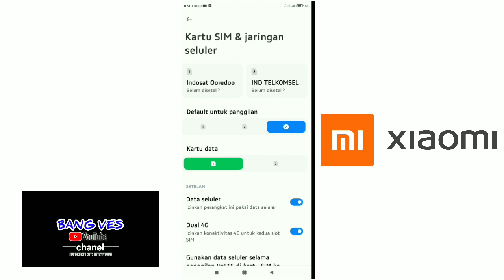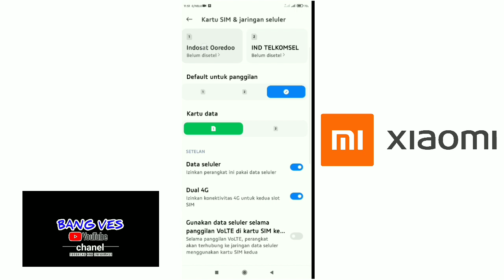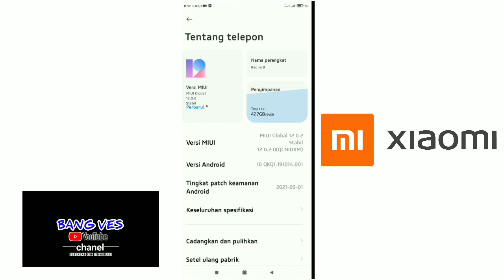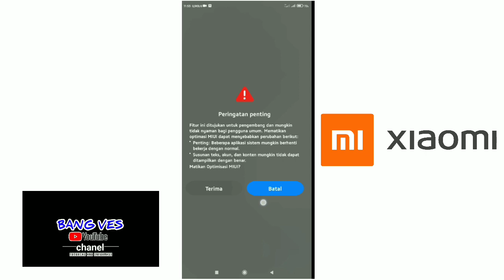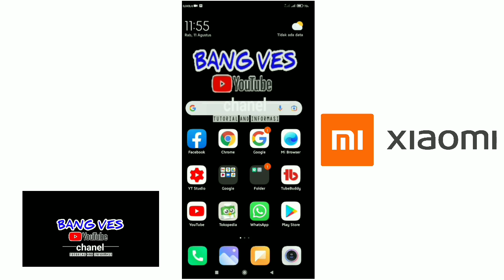Cara Mempercepat Koneksi Internet saat Main Game | xiaomi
video ini berisi cara mempercepat koneksi internet pada saat main game

cara percepat koneksi ini bisa di coba untuk xiaomi khususnya miui 12 ke atas

terimakasih